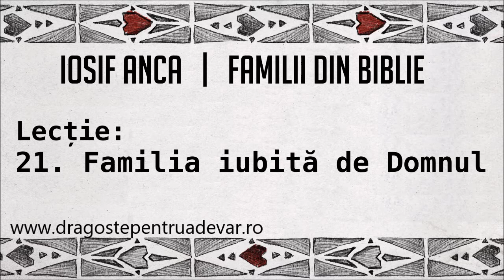Iosif Anca - Familia iubită de Domnul (Familii din Biblie 21/28)